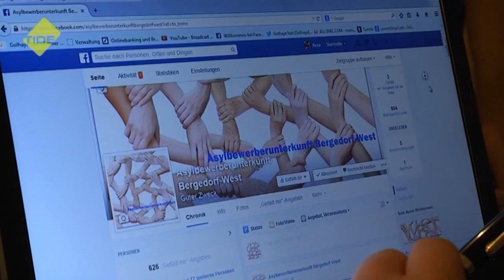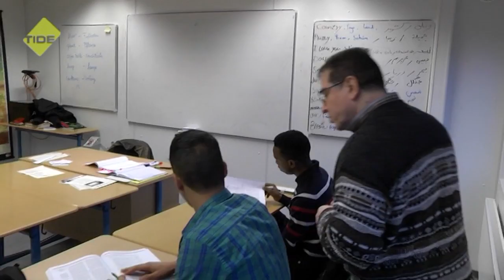TIDE-TV - Flüchtlingsperspektiven - Hamburg immer anders!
Die Perspektive minderjähriger unbegleiteter Flüchtlinge in Hamburg - Neuanfang in einem fremden Land. Dort ist die Sicherheit eine Andere denn die Zukunft bleibt ungewiss. Es gilt Chancen zu ergreifen und  Hürden zu bewältigen. Für jugendliche Flüchtlinge eine große Herausforderung- Hintergründe zu einem Neuanfang.